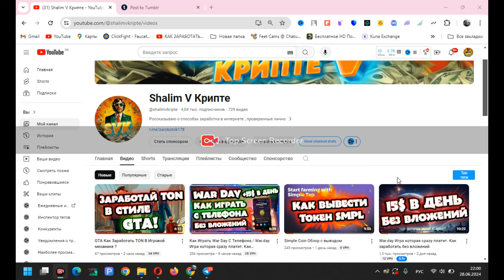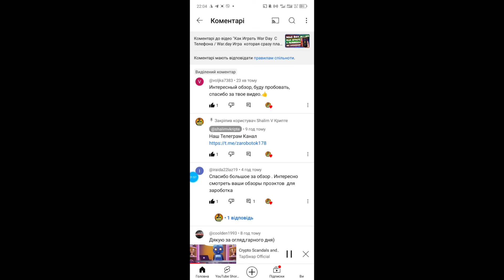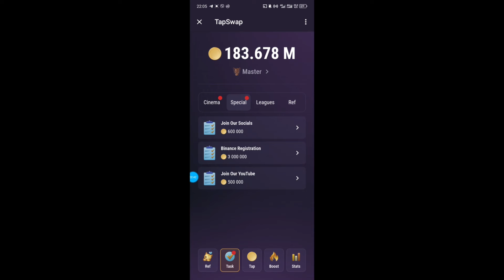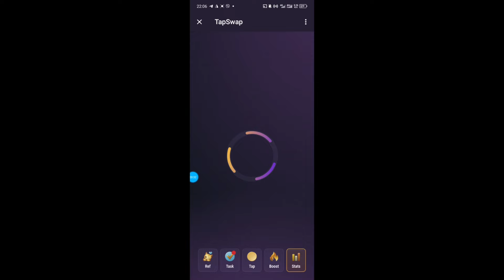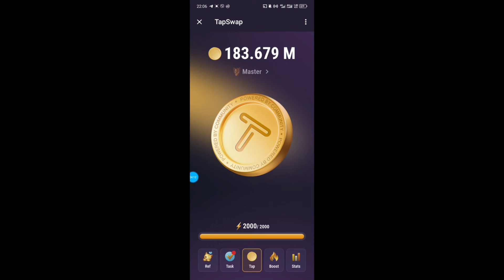TapSwap как Заработать ?. Когда Листинг ?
TapSwap был запущен 15 февраля 2024 года
Отличие от Notcoin – потенциальное число будущих токенов имеет лимит. В TapSwap оно равно 1 млрд.

Если вы уже ранее тапали в Notcoin, то проблем с TapSwap не будет  .

ДЛЯ ВСЕХ КТО Хочет Получить ТРХ

2. -  Комментарий под видео
3. - Быть подписанным на ТГ
4. - Репост данного видео на одну из своих СОЦ-СЕТЕЙ и прислать скрин в

На моем канале ты найдешь топ NFT игры И Другие Способы Заработка